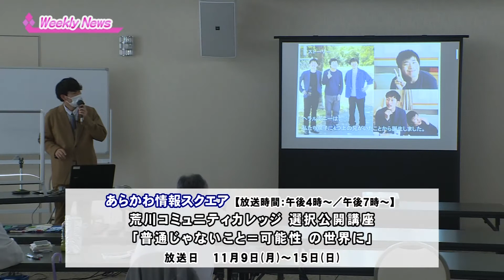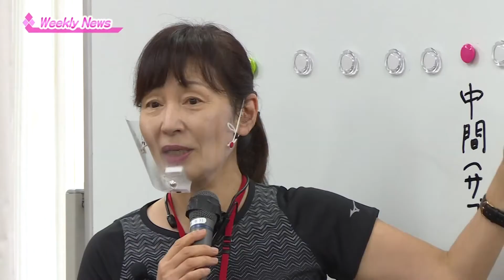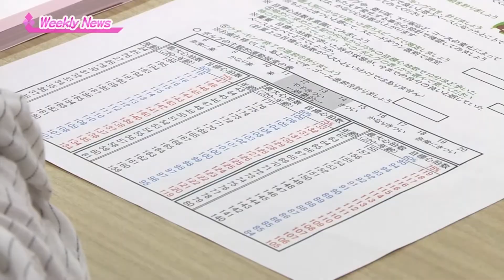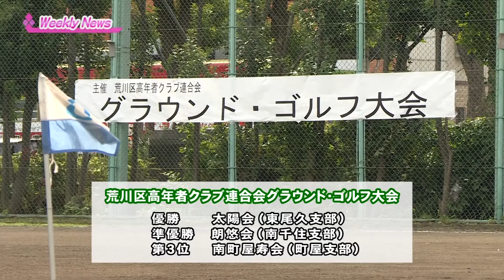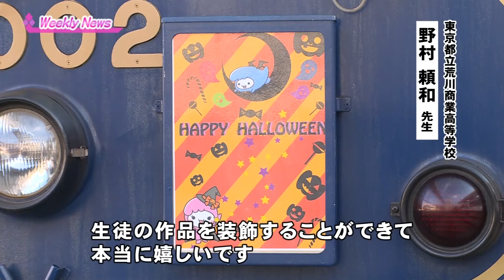ウィークリーニュース（10月12日〜10月18日放送分）